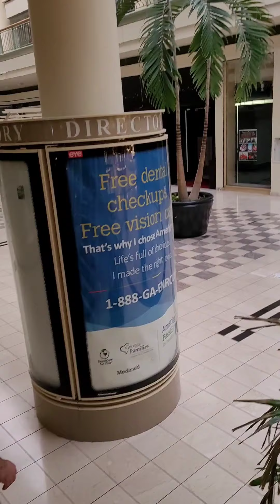😱🥺😕WOW QUE TRISTE ESTAN CERANDO EL MALL EN GEORGIA 😥😷